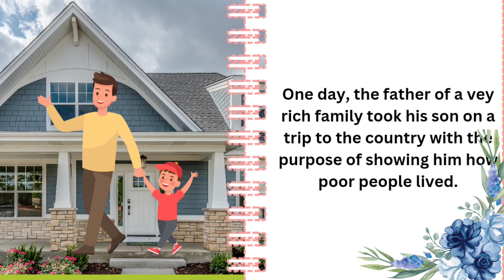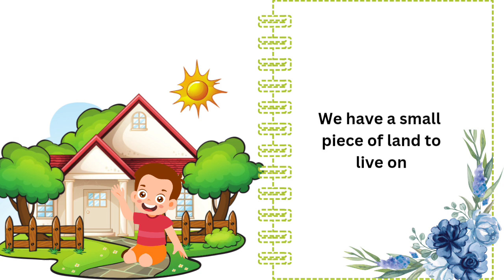Love, Unity and Satisfaction#Story in English talewritebyraj story Story#story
One day, the father of a vey rich family took his son on a trip to the country with the purpose of showing him how poor people lived.

They spent a couple of days and nights on the farm of what would be considered a very poor family.

On their return from their trip, the father asked his son " How was the tip?

"It was great Dad, the son repled.

Did you see how poor people live? the father asked.

"oh Yes." said the son

So tell me , what did you learned from the trip? asked the father.

The son answered, " I saw that we have one dog and they have four.

We have a pool that reached to the middle of our garden and they have a creek that has no end.

We have imported lanterns in our garden and they have stars at night

We have a small piece of land to live on and they have fields that go beyond our sight.

We have servants who serves us but they serve others.

We buy food but they grow theirs.

We have walls around our property to protect us.

They have friends to protect them.

Hearing this the boy's father was speechless.

 Then his son added" Thanks Dad for showing me how poor we are?"

Moral: Love, Unity, Care satisfaction is richer than any comfort money gives.

In our channel we cover below
Telling way
Always remember good thing
Always forget bad things
True friendship
Always help your friends
Emotional story
Ethical story
Moral story
Value of life
Kids time
Teaching story telling
Help others
Do not hurt others
Magical story
Try again and again until you succeed
Be truthful
Learn communication English by telling simple story
Teaching story telling
Learn English by story telling
Teach your children values of  friends
Teach your children values thruth
Teach your student how to improve English by story telling
Having inner peace
Empty your mind to have inner peace
Think out of box for getting solution
Be clever
Talewritebyraj
Spend time with your children by telling stories
English learning through story
Carrton storyEnjoy a fun way of learning through bed times stories,short stories and moral stories for kids
You say it on bed time with morality
It is very easy,best and real examples to teach your children through cartooning in English language
These stories are very simple,old and entertaining which you can watch and view for free on YouTube "talewritebyraj"
English cartoons are very easy and very famous for children's which give very good moral,these animated stories are very popular among the children because it is very simple.Meaningful,intresting,inspirational with funny characters which are latest and best in the class,these stories contains amazing,cute,small and big characters which are latest and best in class